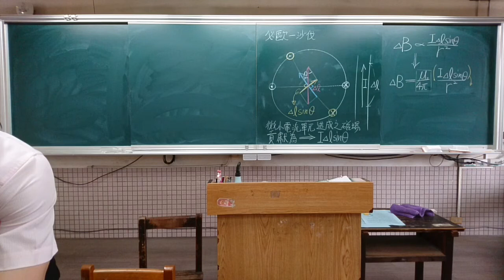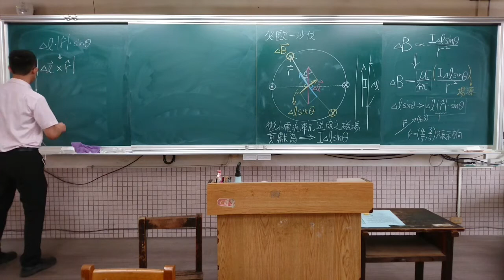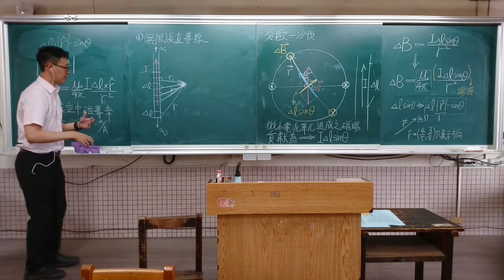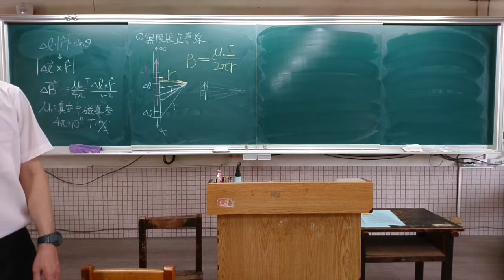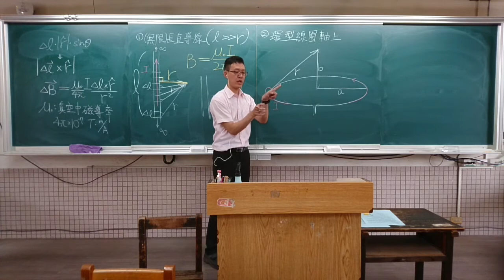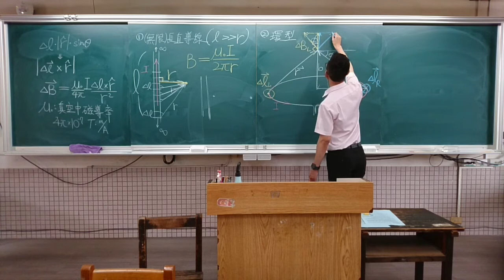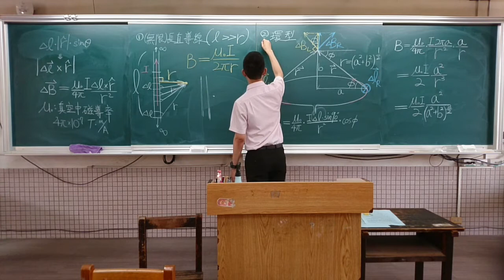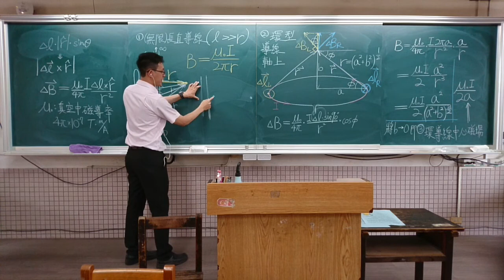2021 06 22 10 15 選修物理(下)重修班5